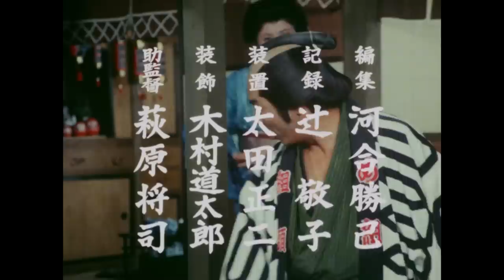The Yoshimune Chronicle: Abarenbo Shogun Full Episode 33 | SAMURAI VS NINJA | English Sub